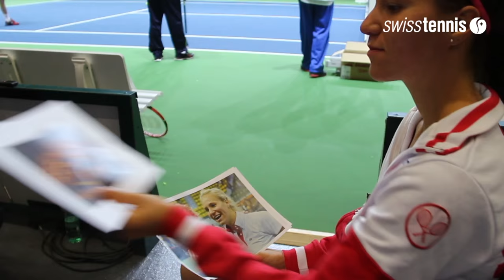Foto-Interview mit Viktorija Golubic